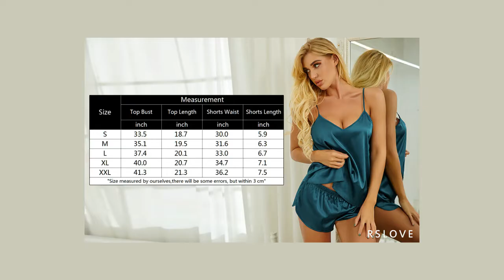Sexy Lingerie Ty On Haul underwear summer #2020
RSLOVE Women V Neck Sexy Lingerie Satin Sleepwear Pajamas Cami Shorts Set Nightwear